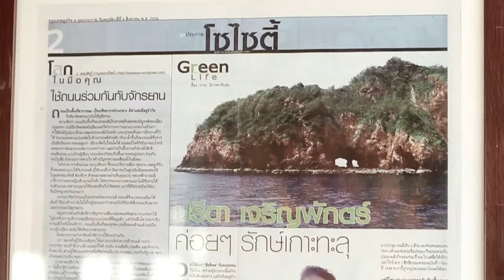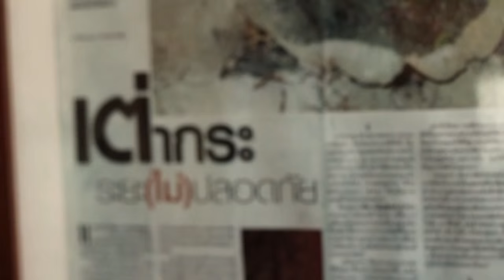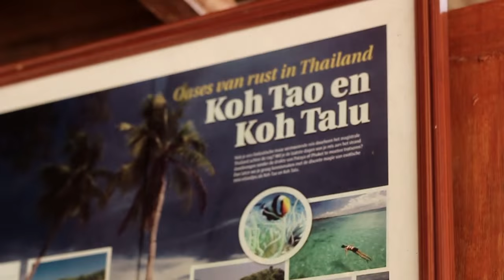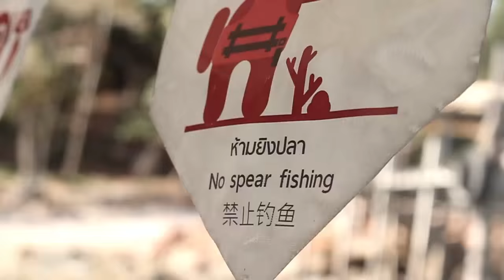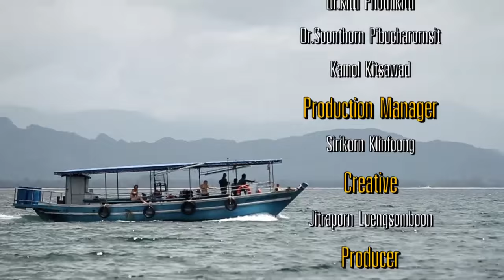เที่ยวเกาะทะลุ กับ "บุ้ค" By Outie 5000 Part 2/3